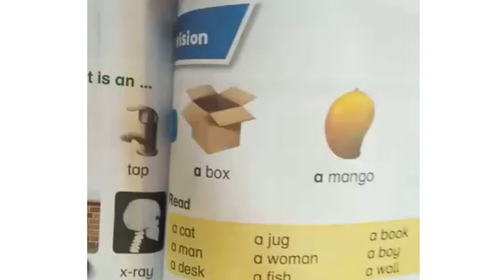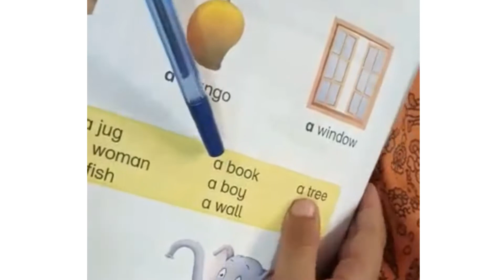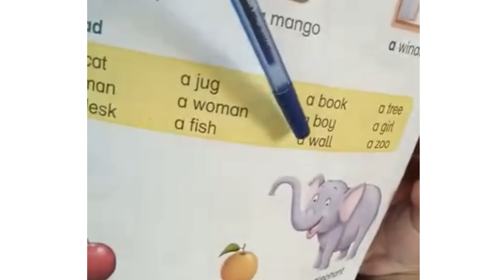English 4 words spelling practice moeez ahmad